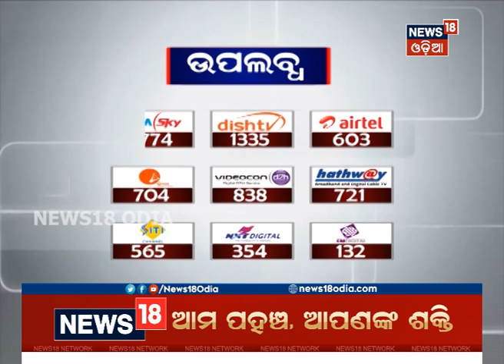ମିଳିଲାନି କାମ: ପୁଣି ଭିଟାମାଟି ଛାଡ଼ି ଚେନ୍ନାଇ ଫେରିଲେ ପ୍ରବାସୀ ଓଡ଼ିଆ